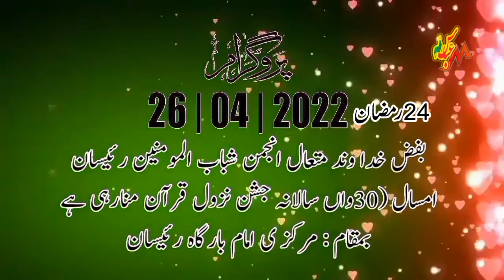Jashn e Nazool e Quran Raisan Hangu | 24 Ramzan 2022 | Tilawat Kalam e Pak Abid Ali | M Abbas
M Abbas Bangash
14 Studio